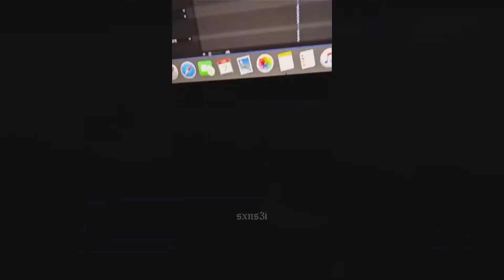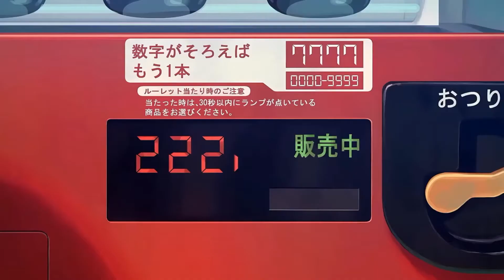EPIC ANIME EDITS THAT I FOUND ON INTERNET #20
credits goes for the editors